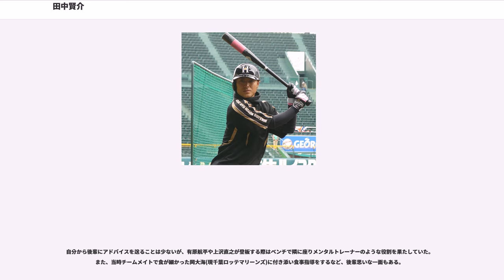田中賢介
田中 賢介（たなか けんすけ、1981年5月20日 - ）は、福岡県筑紫野市出身の元プロ野球選手（内野手、外野手）。右投左打。

小学校2年で野球を始め、中学から硬式野球を始める。高校は東福岡高校に進学し、一学年上の村田修一や大野隆治とチームメイトとなる。2年時のに第70回選抜高等学校野球大会に出場し、3回戦・横浜高校戦で松坂大輔に2安打完封され敗退するが、田中は試合の先頭打者として1安打を放った。第80回全国高等学校野球選手権大会、第81回全国高等学校野球選手権大会にも出場したが初戦敗退に終わった。

、プロ野球ドラフト会議で、2位指名で日本ハム・中日・西武の3球団で競合の末、ドラフト直前に就任した大島康徳監督が引き当て日本ハムに入団。

（1年目）から二軍で打率.313を記録し、9月に一軍に昇格しプロ初安打を記録。

は開幕一軍に入り、開幕戦である3月24日の対大阪近鉄バファローズ1回戦で9回に代打で出場してプロ初本塁打を打った。開幕戦での代打本塁打はパ・リーグでは9人目であるが、プロ初本塁打に限っては1989年の広永益隆以来3人目である。当時の正三塁手だった片岡篤史が故障したため、翌日の開幕2戦目にプロ初先発起用され、3月31日から4月6日まで6試合連続で3番打者を任されたが、打率を残せず、一軍定着は出来なかった。

、は一軍と二軍を行き来する状況が続く。

に一軍で一時3割台の高打率を維持するも、6月に死球による右すね骨折で離脱。21試合の出場に終わる。

は一軍で22試合出場に留まるが、白井一幸の指導を受け、打撃理論の再構築と送球難の克服を果たした。二軍で.307、16本塁打の好成績を残し、9月28日の一軍最終戦（対千葉ロッテマリーンズ戦）で延長11回に初のサヨナラ本塁打を放った。秋季キャンプ後にはトレイ・ヒルマン監督（当時）に「来季、最も飛躍を期待」として唯一名前を挙げられた。

は開幕一軍に入り、課題だった守備が改善され、主に代走・守備固めで起用される。この年のチームは当初、新外国人のホセ・マシーアスを二塁手として予定していたが結果を残せなかったため、マシーアスや木元邦之、川島慶三らとのポジション争いを演じた後、田中が5月上旬から二塁手に、同月下旬から二番打者としてレギュラーに定着。自身初の規定打席到達を果たし、打率3割、21盗塁、リーグ最多犠打（34個）を達成、日本シリーズでも最多記録に並ぶ6犠打（5試合制では史上最多）を記録して日本一に貢献した。二塁手としてゴールデングラブ賞、ベストナインを受賞（以後、前者はまで5年連続、後者は翌と、2010年、にも受賞）。またオフに2004年の骨折の際に右足に埋め込んだプレートの除去手術をした。

は開幕から打撃不振に苦しみ、最終的に打率.255と前年から大きく率を落とすが、全144試合に出場、パシフィック・リーグ最多記録となる58犠打、盗塁も自己最多の27個を記録した。

はグリップを肩より下でかまえる独自の打撃フォームを改造し、肩より少し上で構えるようにしたところ開幕4試合で前年に並ぶ3本塁打を打った。打率3割は逃したが、自身初の2桁本塁打を記録。更にはパ・リーグで唯一のフルイニング出場も果たした。88試合に三番打者として起用された。第2回ワールド・ベースボール・クラシック（WBC）の一次候補に選ばれたが、代表には選出されなかった。

に前任の金子誠から選手会長を引き継ぐ。WBC選考メンバーに入るも、日本代表のメンバー入りはできなかった。開幕から一番打者を任され、打率3割には届かなかったがリーグ最多の79四球、自己最多の31盗塁を記録した。8月21日に右足首痛で2年ぶりに先発出場を外れた（連続試合出場は8月14日まで継続）。また、この年は680打席に立ち、リーグ記録を46年振りに塗り替える（翌年西岡剛によって更新（692打席）される）と共に、セ・パ両リーグの規定打席到達者で唯一併殺打0のままシーズンを終えた（後述）。

はリーグトップの得点圏打率.419を記録した他、右投手に対して打率.356と得意とし、シーズンを通して高打率を維持。最後まで首位打者争いに絡んだ。シーズン打率.335と193安打は共に自...